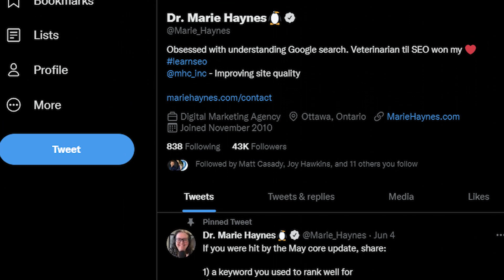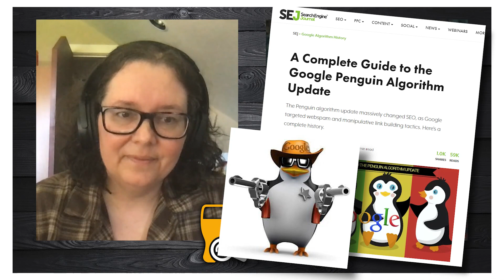🍺🔍 Suds & Search 116 | Dr Marie Haynes, Owner of Marie Haynes Consulting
Join us for this week's episode of Suds & Search, where we'll chat with one of the top SEO personalities in the world, Marie Haynes, about three specific services she offers at Marie Haynes Consulting Inc., the quality raters guidelines - which she literally wrote the book on - and algorithm changes like the Penguin update 🐧